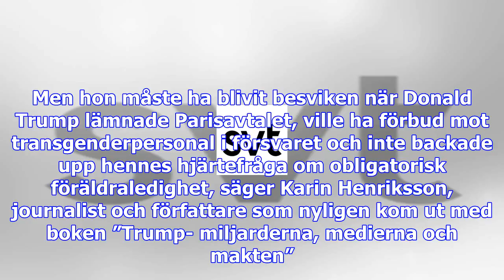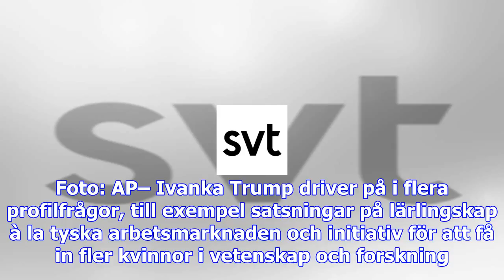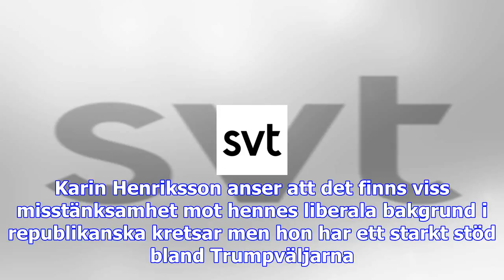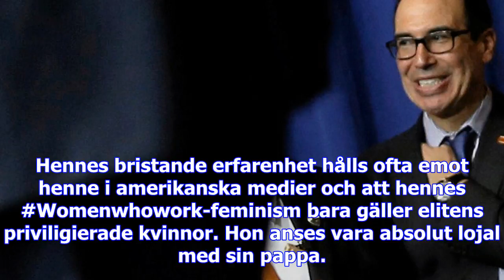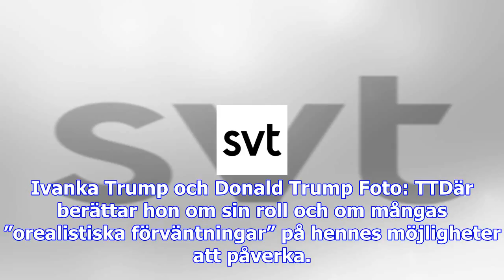Ivanka trumps tid i maktens centrum – driver egna frågor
Det är ett år sedan Donald Trump omgiven av sin stora familj firade att han vunnit presidentvalet. S...